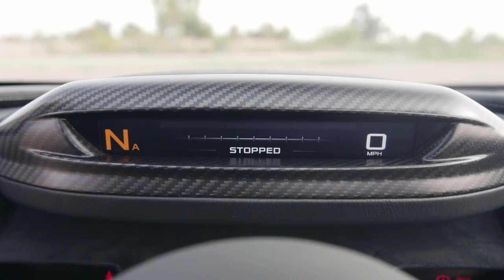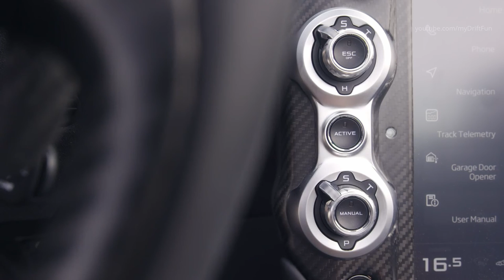McLaren 720S Spider - High-Performance Convertible Supercar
McLaren 720S Spider Technical Specification:
Engine configuration: M840T engine, 4.0-litre twin-turbo V8, 3,994cc
Drivetrain layout: Longitudinal mid-engined, RWD
Power PS (bhp/kW) @ rpm: 720 (710/537) @ 7,500rpm
Torque Nm (lb ft) @ rpm: 770 (568) @ 5,500-6,500rpm
Transmission: 7 Speed SSG. Comfort, Sport and Track modes
Steering: Electro-hydraulic; power-assisted
Chassis: Carbon fibre MonoCage II-S monocoque, with aluminium front and rear crash structures
Suspension: Independent adaptive dampers, dual aluminium wishbones, Proactive Chassis Control II (PCC II). Comfort, Sport and Track modes
Brakes: Carbon Ceramic discs (Front: 390mm Rear: 380mm); aluminium calipers (6-piston front; 4-piston rear)
Wheels (inches): Front: 9J x 19; Rear: 11J x 20
Tyres Front: 245/35/R19 93Y; Rear: 305/30/R20 103Y
Lightest dry weight, kg (lbs): 1,332 (2,937)
DIN weight, kg (lbs) [fluids + 90% fuel]: 1,468 (3,236)
Luggage capacity (DIN): Front: 150l; Rear: 58l
0 -97km/h (0-60mph): 2.8 seconds
0-100km/h (0-62mph): 2.9 seconds
0-200km/h (0-124mph): 7.9 seconds
0-300km/h (0-186mph): 22.4 seconds
0-400m / ¼ mile: 10.4 seconds
Maximum speed (RHT raised/RHT lowered): 341m/h (212mph)/325km/h (202mph)
200 – 0km/h (124mph – 0) braking: 4.6 seconds/118 m
100 – 0km/h (62mph – 0) braking: 2.8 seconds/30.3 m

- New 720S Spider the most accomplished convertible supercar ever from McLaren, combining the thrill of open-air driving with unparalleled Super Series dynamic performance and sophistication
- Light, stiff and extremely strong Monocage II-S carbon fibre core features integrated rollover protection structure (ROPS); needs no additional strengthening over Coupé, ensuring a convertible without compromise and guaranteeing exceptional dynamic agility
- Bespoke carbon fibre body structure and new Retractable Hard Top (RHT) support a lightest dry weight of 1,332kg – lightest in class at just 49kg more than the 720S Coupé and 88kg less than the dry weight of its closest competitor
- Unparalleled visibility due to unique, glazed flying buttresses that also accentuate aerodynamic purity of design and increase downforce
- Patented new carbon fibre roof system is electrically actuated and delivers fastest-operating time in the supercar class, lowering or raising in 11 seconds at vehicle speeds of up to 50km/h (31mph)
- Retractable Hard Top is available glazed with an electrochromic glass panel that can rapidly switch between tinted and transparent states
- 4.0-litre twin-turbocharged McLaren V8 engine produces 720PS and 770Nm of torque, with a power-to-weight ratio for 720S Spider at lightest dry weight of 540PS/tonne
- Acceleration from 0-100km/h (0-62mph) is same as 720S Coupé at 2.9 seconds; 0-200km/h in 7.9 seconds; maximum speed with roof raised 341km/h (212mph) – roof lowered 325km/h (202mph)
- Active rear spoiler aerodynamics automatically tuned to closed- or open-roof driving
- 720S Spider is second new model under £1.2bn McLaren Automotive Track25 business plan

McLaren Automotive, the British manufacturer of luxury, high-performance sportscars and supercars, is expanding its Super Series product family with the introduction of a second new model under the £1.2bn Track25 business plan and its most accomplished convertible supercar ever: the new 720S Spider.

Revealed online today, December 8, 2018 and available to order with immediate effect, the new 720S Spider delivers the exhilaration of open-air driving and levels of day-to-day usability unseen in the convertible supercar class.

The design foundations of the new McLaren Spider are the seamless and organic forms introduced in 2017 with the 720S Coupé.  Combining to maximise downforce, minimise drag, enhance powertrain cooling and optimise aerodynamic performance, these shapes produce an overall appearance akin to a futuristic sculpture, formed by the air that flows over, under, around and through it.  A new, electrically actuated Retractable Hard Top (RHT) is seamlessly integrated into the design, as are new buttresses.

The 4.0-litre twin-turbocharged McLaren V8 engine that powers the 720S Spider is unchanged from the Coupé.  Mid-mounted for exceptional handling and purity of response, it produces 720PS and 770Nm and –given the lightest-in-class weight of the 720S Spider and resulting power-to-weight ratio of 540PS-per-tonne at lightest dry weight – it is no surprise that performance is extreme.